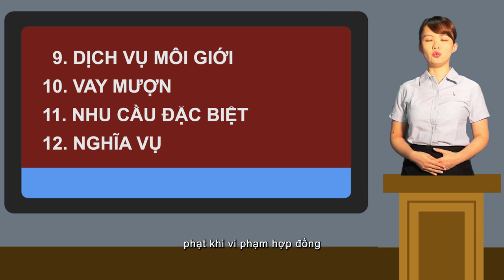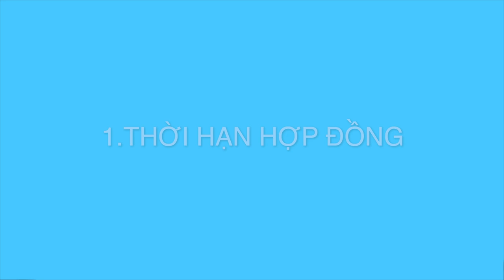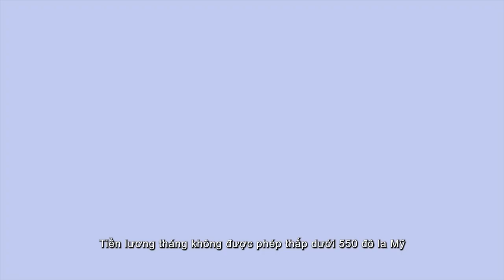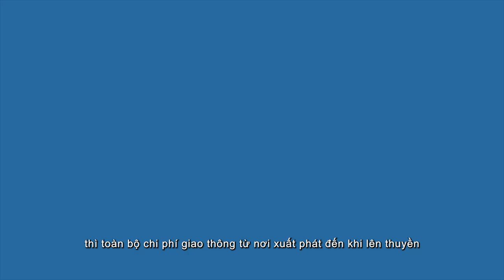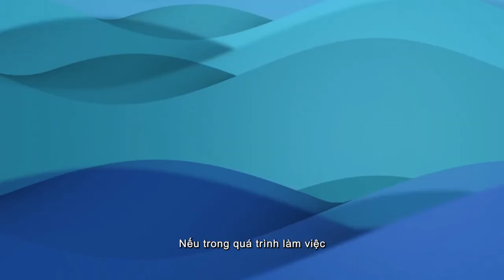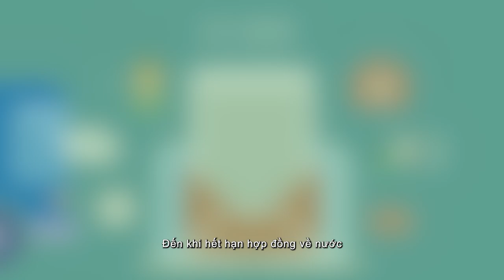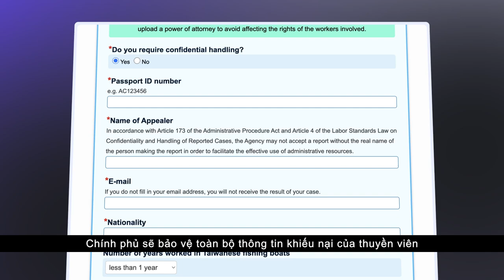船員權益宣導影片(越南文)